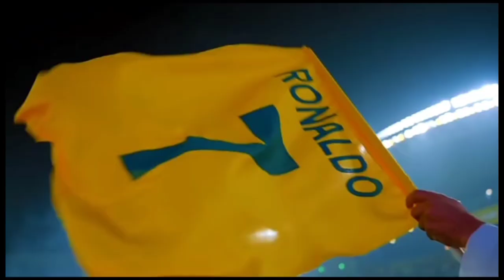MANGSA FAVORIT CR7❗Gerrard Ketakutan Lawan Ronaldo 🥶 Janji Castro Buat Ronaldo Jadi Mesin Gol